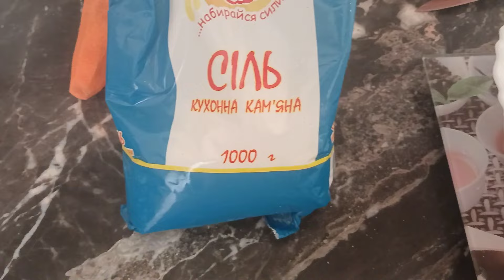ПРОСТА КВАШЕНА КАПУСТА З РОЗРАХУНКОМ СОЛІ (ЦУКРУ НЕ ДАЮ) І САЛАТ.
ВАГА КАПУСТИ (N )×20 ГР КАМ'ЯНОЇ СОЛІ = N×20 гр солі
Капуста БІЛА свіжа пошаткована - 5 кг
Моркви до 10 % від капусти - 0.5 кг
Солі  КАМ'ЯНОЇ  2% від ваги капусти - 100 гр
За бажанням можна додати лавровий лист, перець духмяний.

Салат з квашеної капусти.

Капуста виходить трошки пересолена, але так і потрібно . Перед вживанням промиваємо, відтискаємо  і подрібнюєм.
Капуста квашена - 180 гр
Цибуля - 30 гр